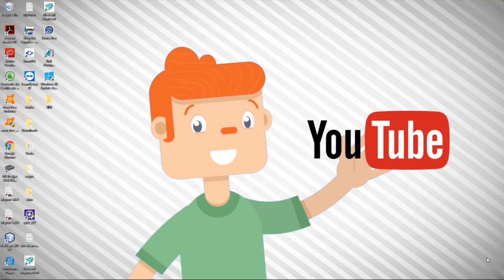Aula 04 Qual conteúdo vocë vai falar nos seus vídeos